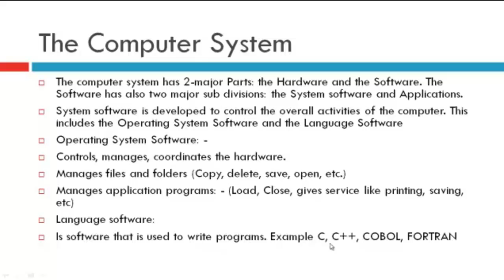Lesson 02 The Computer System - C++ - Sahalsoftware - Afsoomaali